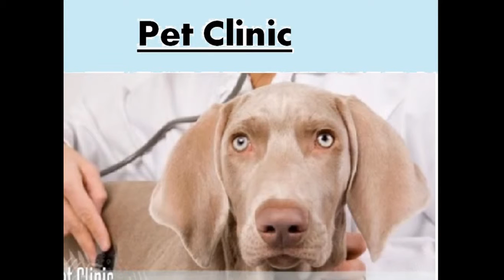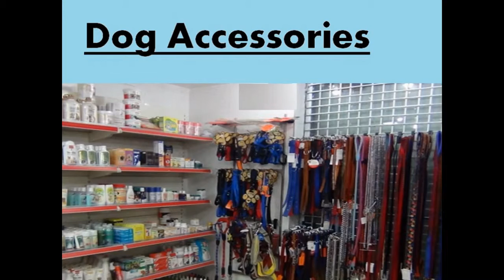The Best Pets Shop in Rohini